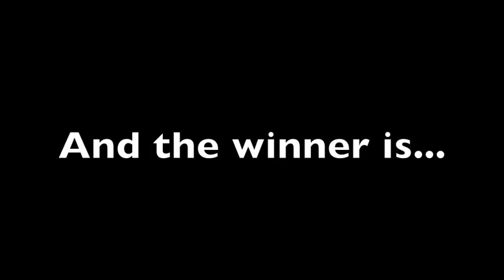Coronation Ball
Rose Festival 2010 Coronation Ball